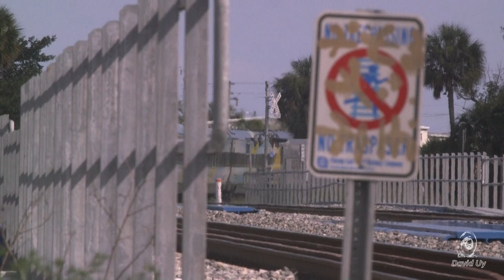NC Train Video Journal 2024 Number 36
Amtrak and NS trains in Folkston, GA, Jacksonville, Orange Park, Melborne, and Vero Beach Florida 7/4-7/9/2024

CSX local train L746-03 lead by CSXT 5450 (CSXT 965 trailing) passes Folkston, GA at Love Street 3:51PM 7/4/2024 at the Love St. grade crossing (MP A602.4)

Florida East Coast train 105 lead by FEC engine 801 (LNG tender 303 and engine 819 trailing) departs Jacksonville, FL 1:21PM 7/5/2024 at CP North Bayard (FEC MP 15.4) Old St. Augustine Road Crossing.

Florida East Coast local train 905 lead by FEC engine 430 (FEC Veteran's Unit) returns to Jacksonville, FL 1:27PM 7/5/2024 at CP North Bayard (FEC MP 15.4) Old St. Augustine Road Crossing.

Auto Train train 53 lead by Amtrak engine 837 (engine 832 trailing) passes Orange Park, Florida 7:21AM 7/6/2024 at Kingsley Avenue (CSX MP A657.0).

Brightline Miami bound train 5749 lead by Brightline engine 108 (The islands of the Bahamas) crosses the Eau Gallie River Bridge 3:35PM 7/7/2024 (engine 101 other end).

Brightline Orlando bound train 5736 lead by Brightline engine 110 (Bright Green) crosses the Crane Creek Bridge 4:26PM 7/7/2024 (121 other end).

Brightline Miami bound train 5753 lead by Brightline engine 103 (Bright Blue) passes Melborne, Florida 4:39PM 7/7/2024 at the New Haven Avenue Grade Crossing (113 other end).

Brightline Orlando bound train 5744 lead by Brightline engine 119 (Orlando Health) passes Vero Beach, Florida 6:02PM 7/7/2024 at 11th Street MP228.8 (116 other end).

Brightline Miami bound train 5757 lead by Brightline engine 114 (Sail Princess Cruise Lines) passes Vero Beach, Florida 6:04PM 7/7/2024 at 11th Street MP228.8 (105 other end).

Brightline Orlando bound train 5748 lead by Brightline engine 120 (visitOrlando.com) passes Vero Beach, Florida 7:00PM 7/7/2024 at Pocohontas Park (106 other end).

Brightline Miami bound train 5761 lead by Brightline engine 121 (Bright Green) passes Vero Beach, Florida 7:02PM 7/7/2024 at Pocohontas Park (110 other end).

Brightline Miami bound train 5765 lead by Brightline engine 107 (Bright Red) passes Vero Beach, Florida 7:57PM 7/7/2024 at 42nd Street (115 other end).

Brightline Orlando bound train 5752 lead by Brightline engine 111 (Kissimmee) passes Vero Beach, Florida 8:04PM 7/7/2024 at 42nd Street (118 other end).

Brightline Orlando bound train 5756 lead by Brightline engine 101 (The islands of the Bahamas) passes Vero Beach, Florida 8:59PM 7/7/2024 at Pocohontas Park (108 other end).

Brightline Miami bound train 5771 lead by Brightline engine 116 (Orlando Health) passes Vero Beach, Florida 9:02PM 7/7/2024 at Pocohontas Park (119 other end).

Brightline Orlando bound train 5764 lead by Brightline engine 113 (Bright Blue) passes Vero Beach, Florida 10:02PM 7/7/2024 at Pocohontas Park (103 other end).

Brightline Miami bound train 5311 lead by Brightline engine 118 (Kissimmee) passes Vero Beach, Florida 6:33AM 7/8/2024 at 11th Street MP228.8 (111 other end).

Brightline Miami bound train 5317 lead by Brightline engine 108 (The islands of the Bahamas) passes Gifford, Florida 7:56AM 7/8/2024 at Lindsey Road MP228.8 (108 other end).

Florida East Coast Railway train 107 lead by FEC engine 810 (LNG tender 301 and 716 trailing) passes South Daytona Beach 8:19PM 7/8/2024 at the Big Tree Road grade crossing (Hart's Deli) MP 112.5.

Florida East Coast Railway train 206 lead by FEC engine 819 (LNG tender 303, 807, 412, 425, and 804 trailing) passes the Port Orange Depot Park 7:48PM 7/9/2024 at the Herbert Street Grade Crossing MP 114.8.

0:00 Introduction
0:11 CSX local train L746-03 at Folkston, GA 7/4/2024
3:21 FEC train 105 at Old St. Augustine Road Jacksonville, FL 7/5/2024
6:09 FEC local train 905 at Old St. Augustine Road Jacksonville 7/5/2024
7:25 Auto Train 53 at Orange Park, Florida 7/6/2024
9:42 Brightline at 5749 Eau Gallie River Melborne 7/7/2024
10:23 Brightline 5736 at Crane Creek Melborne 7/7/2024
11:14 Brightline 5753 at New Haven Avenue Melborne 7/7/2024
12:12 Brightline 5744 at 11th Street Vero Beach 7/7/2024
13:02 Brightline 5757 at 11th Street Vero Beach 7/7/2024
14:21 Brightline 5748 at Pocohontas Park Vero Beach 7/7/2024
15:33 Brightline 5761 at Pocohontas Park Vero Beach 7/7/2024
16:51 Brightline 5765 at 42nd Street Vero Beach 7/7/2024
17:39 Brightline 5752 at 42nd Street Vero Beach 7/7/2024
18:52 Brightline 5756 at Pocohontas Park Vero Beach 7/7/2024
20:12 Brightline 5771 at Pocohontas Park Vero Beach 7/7/2024
21:28 Brightline 5764 at Pocohontas Park Vero Beach 7/7/2024
22:38 Brightline 5311 at 11th Street Vero Beach 7/8/2024
23:55 Brightline 5317 at Lindsey Road Gifford 7/8/2024
25:09 FEC train 107 at Big Tree Road South Daytona Beach 7/8/2024
27:42 FEC train 206 at Port Orange Depot Park 7/9/2024